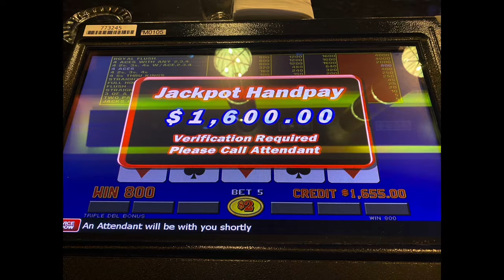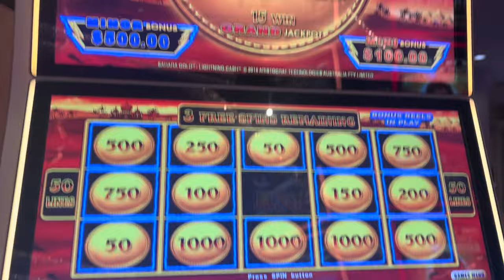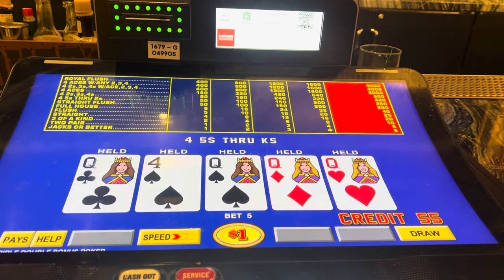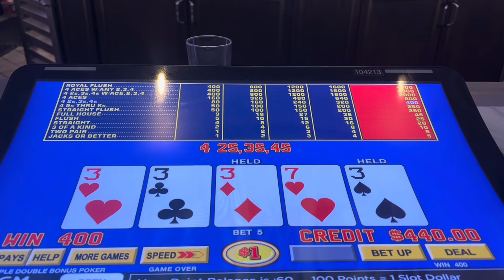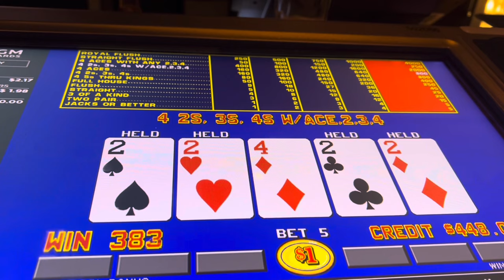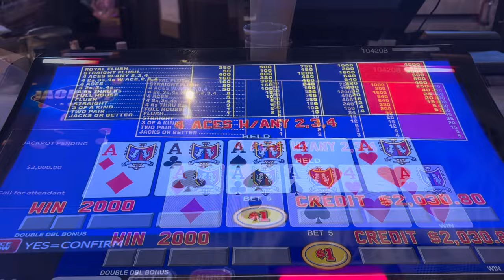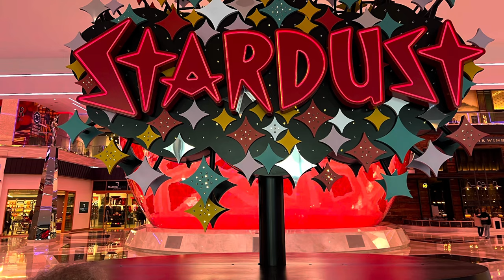I got the same hand dealt three times!!! Jackpot too!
This is footage from my latest trip to Las Vegas! I got another handpay!!